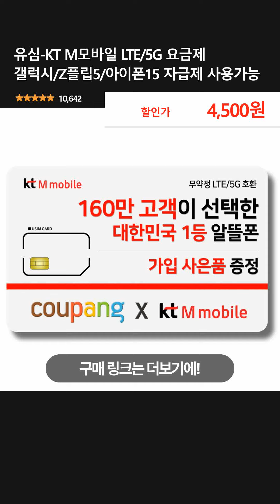유심-KT M모바일 LTE/5G 요금제 갤럭시/Z플립5/아이폰15 자급제 사용가능